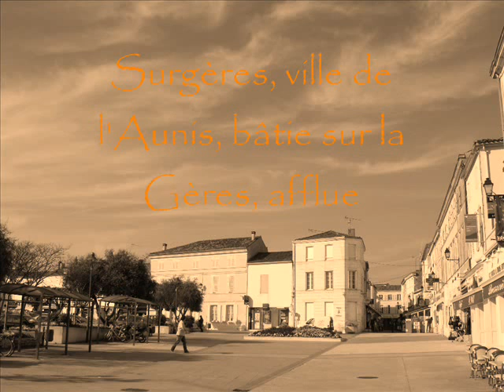Charente Maritime : Surgères, ville de l'Aunis .wmv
Surgères est une ville de l'Aunis - Charente Maritime - Avril 2009